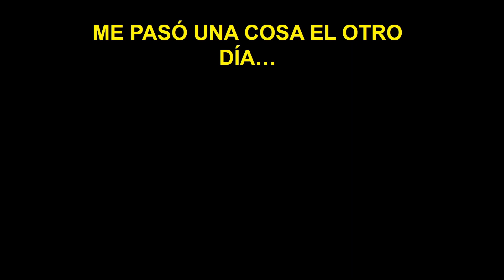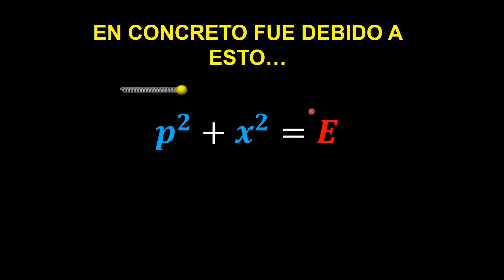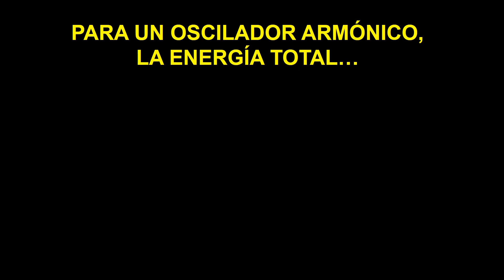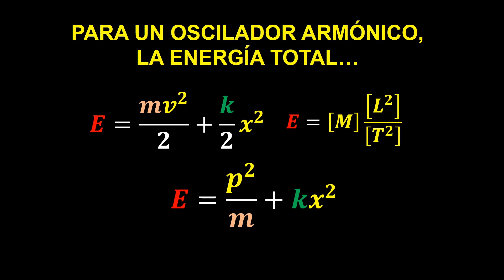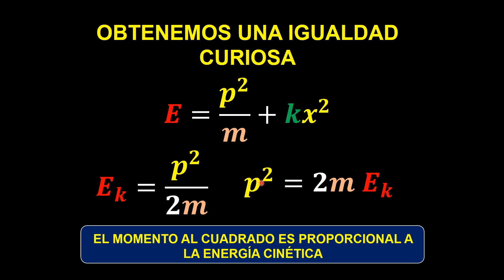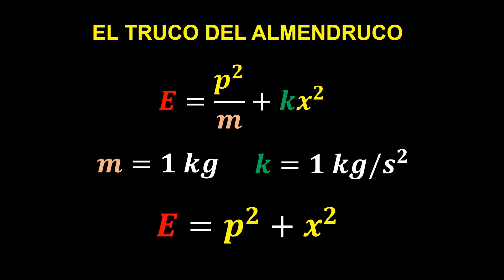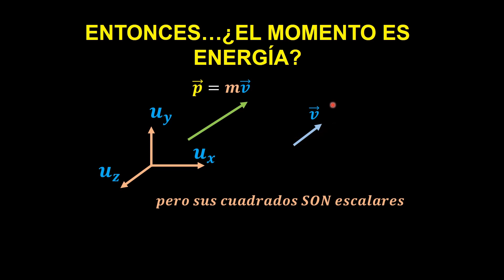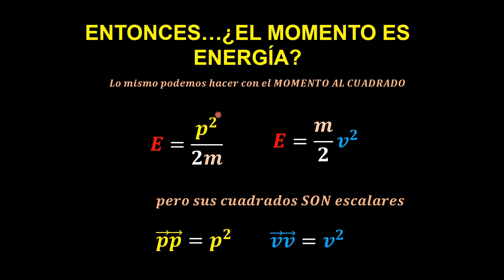¿EL MOMENTO ES ENERGÍA? ANEXO AL CURSO DE FÍSICA POST-NEWTONIANA.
ANEXO al curso de física post-newtoniana. Explicamos algunos conceptos que no quedaron bien aclarados en las lecciones de los espacios de fases.

El curso de Física post-Newtoniana está dirigido a todos aquellos con conocimientos de Física Clásica de nivel de escuela secundaria que quieran profundizar en las bases matemáticas de la Física Moderna. Se hablará del teorema de Noether, de la mecánica Lagrangiana y Hamiltoniana, de los corchetes de Poisson, así como de la teoría de campos.